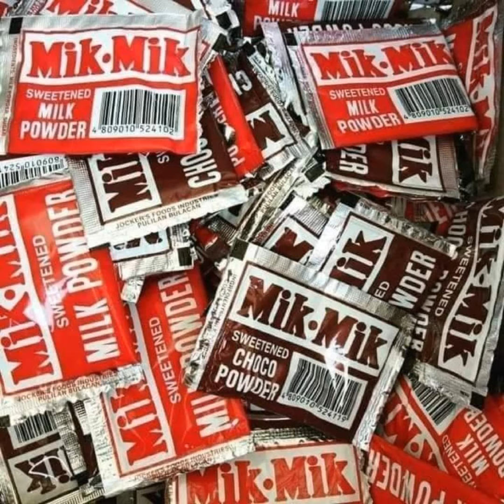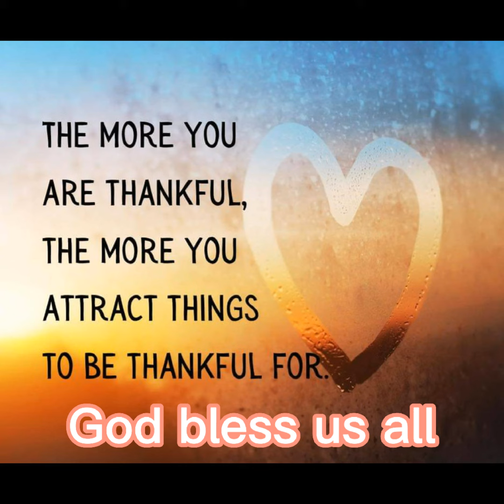Batang 90's || Throwback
PS: Photos are not mine

CTTO